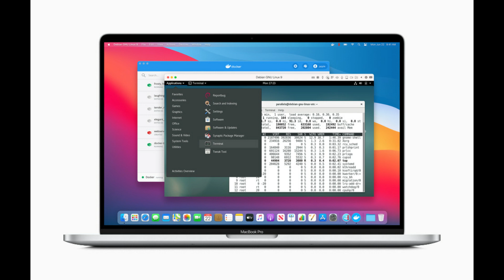Apple testing Apple Silicon Mac Pro with 24-core CPU, 76-core GPU, 192GB of memory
in today's video, I have great rumors about Apple Silicon Mac Pro.

While Apple has already completed the Apple Silicon transition for most of its Mac lineup, the Mac Pro remains an outlier. A new report from Bloomberg today has additional details on what to expect from the Apple Silicon Mac Pro, which could be released sometime in early 2023.

In the latest edition of his Power On newsletter, Bloomberg’s Mark Gurman reports that Apple is readying updated versions of the 14-inch and 16-inch MacBook Pro, the Mac mini, and the all-new Mac Pro. For the new MacBook Pro models, Gurman reiterates that the new MacBook Pro models will be powered by M2 Pro and M2 Max chips.

Quote -
“I’m told that these laptops will come in M2 Pro and M2 Max configurations. The M2 Max will have 12 CPU cores—made up of 8 performance cores and 4 efficiency cores—and 38 graphics cores. It will also continue to come with up to 64 gigabytes of memory. Those options will be available across both screen sizes.”

He also notes that Apple is working on a new Mac mini, also powered by the M2 chip. This version of the M2 chip will be the same one as what debuted in the 13-inch MacBook Pro and MacBook Air in June.

Meanwhile, the Mac Pro is even more impressive. Gurman reports that one of the models being tested by Apple

My belief is that the Mac Pro will be offered with options for 24 and 48 CPU cores and 76 and 152 graphics cores—along with up to 256 gigabytes of memory.

In fact, I can share one configuration of the Mac Pro in active testing within Apple: 24 CPU cores (16 performance and 8 efficiency cores), 76 graphics cores and 192 gigabytes of memory. That particular machine is running macOS Ventura 13.3. Ventura 13.0, the first version of the new macOS, is launching Monday.

As for a release date, Bloomberg says the new MacBook Pro and Mac mini will be available “within the coming months.” The Mac Pro isn’t expected until 2023.

Entertaining videos about technology, including tech reviews, showcases, and other content.
Tech, Android Rooting, Developments, Jailbreaking, iOS updates, Downgrades.